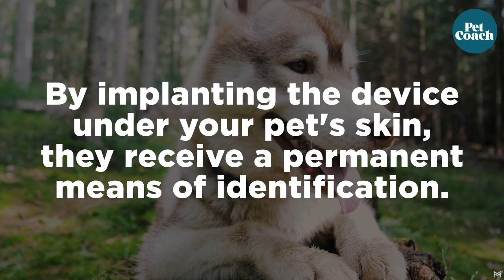The Importance of Microchipping Your Pet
Your veterinarian may have recommended “microchipping” your dog or cat. Even if they haven't, there are several reasons why you should do it.